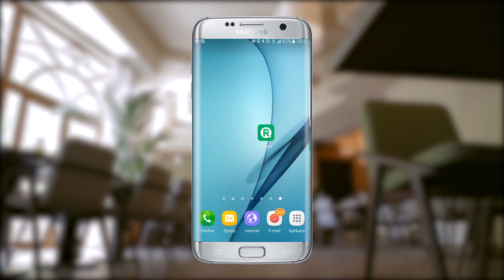RESTU - restaurace v kapse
Vybírejte z více než 17 tisíc restaurací a rezervujte si své místo ihned díky mobilní aplikaci RESTU.